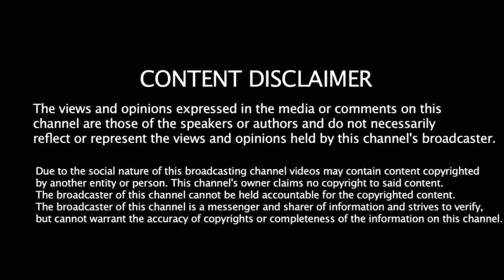Salman Khan's First Advertisement when he was 15 years old young boy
Salman Khan's First Advertisement when hi was 15 years old young boy.
Salman Khan With Tiger Shroff’s Mother and Jacky Shroff's Wife Ayesha Shroff Is Going Viral